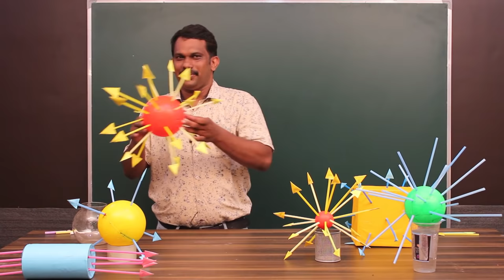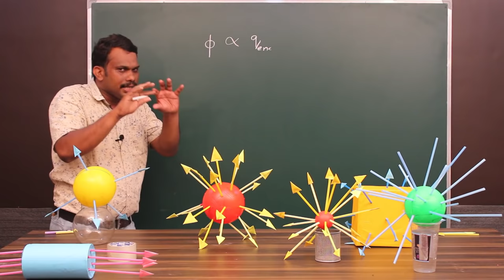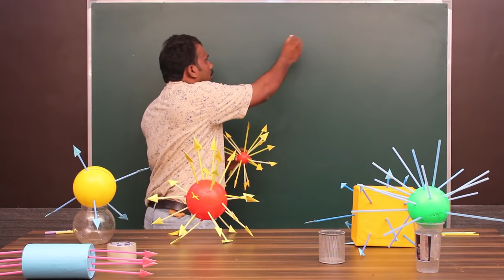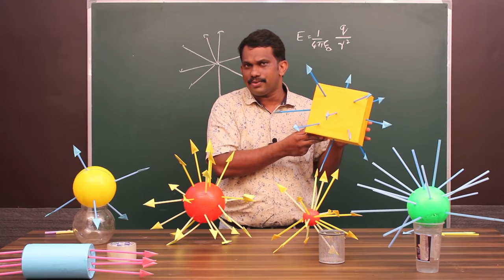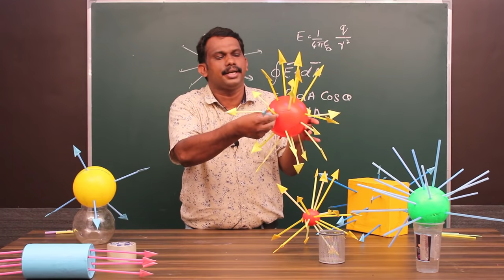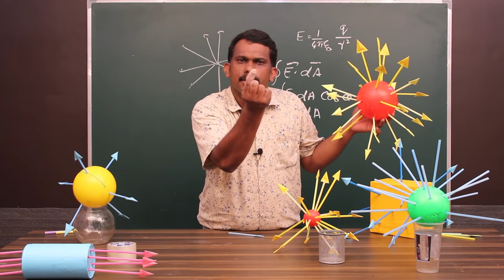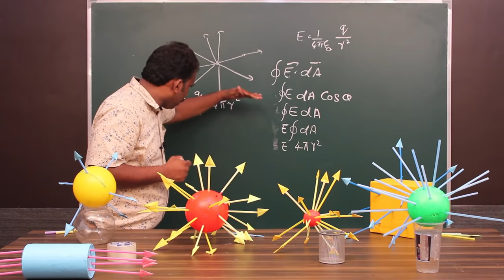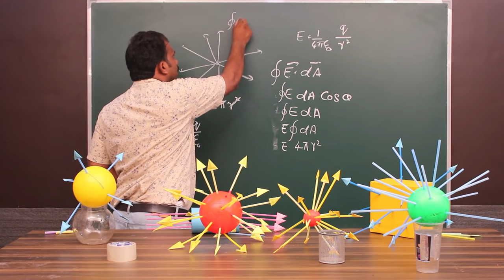2.1.10 Gauss's Law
Higher Secondary Second Year Physics
Chapter 1- Electric Charges and fields
Topic 10 - Gauss's Law